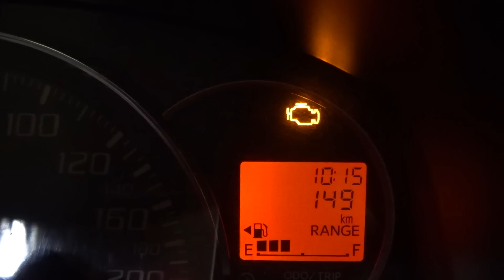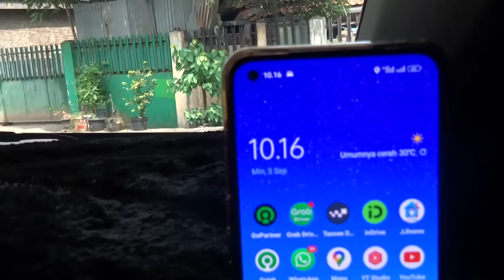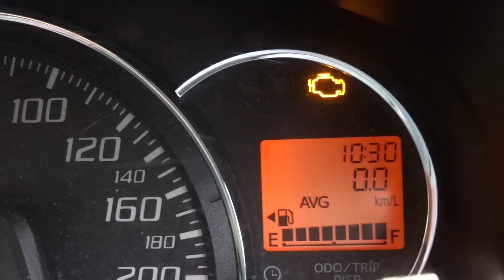Tanggal 3 Target Rp 300.000,- Kartu Pakai Operator 3 • Makan 3 Kali Sehari • Lewat Aeon Mall 3 Kali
Haloo Assalamu'alaikum Bang Somat Disini.
Sedikit cerita, Somat singkatan dari "Sopir Amatir". Kenapa Channel ini namanya Sopir Amatir?? Karena Bang Somat Belum lama bisa Bawa Mobil, Pertama kali belajar mobil di bulan Januari 2020. Yang lebih Parahnya lagi daftar Gocar dan Jadi Akunnya ketika belum bisa bawa Mobil. Nah dikarenakan  masih cupu dalam berkemudi mobil, jadilah nama channel ini " Sopir Amatir " 👏👏😁👏👏
Reality Vlog Driver Online Gocar GrabCar MaximCar yang pasti bukan settingan
"Selalu ada cerita disetiap tarikan"